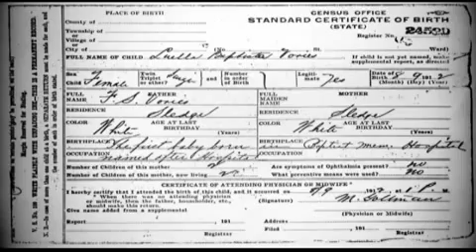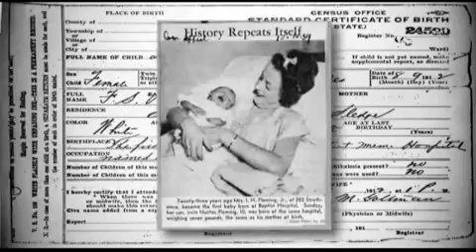Cover Story #77: History of Baptist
In 1912, a 50-bed hospital opened in Memphis. 100 years later, Baptist Memorial Healthcare provides healthcare to thousands of people throughout the Mid-South.  Baptist is marking its centennial throughout 2012.

In today's cover story, Rod Starns shows us how the hospital got started.